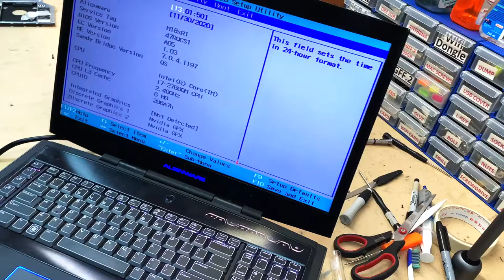Alienware M18x R1 Teardown / Disassembly + Convert DVD-RW into SSD Upgraded Bay [Part 1]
In this video I will show how to dissect and disassemble Alienware M18x R1 which is the same processor for M17x R1.

TOOLS USED:
- 00 philip screw driver
- Prying Opening Repair Tool Kit for Laptop
- Wowstick 1F Electric Screwdriver Cordless Chargeable
- Thermal Compound Paste, Compound CPU for All Coolers